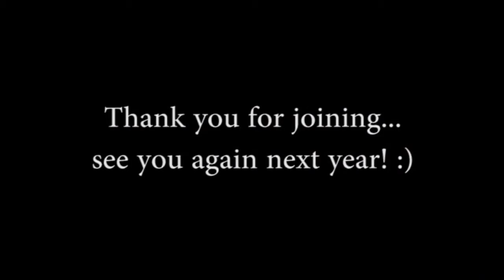SRC 50/50 50K Ultramarathon 2015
VHS Edition
Catbalogan City to Sitio Campo Uno Barangay Tenani, Paranas, Samar